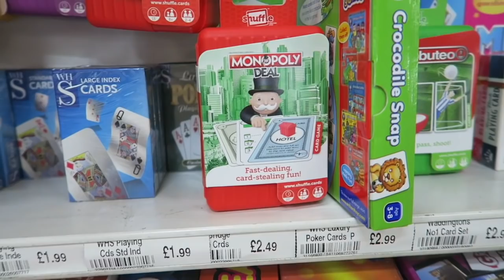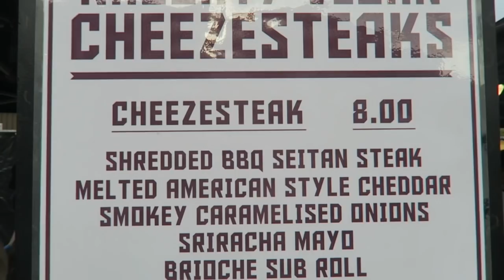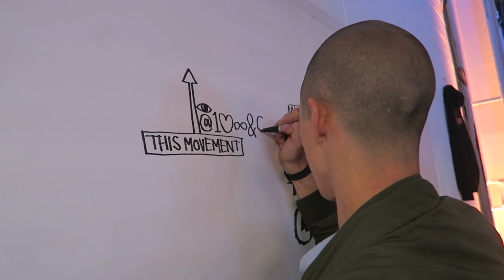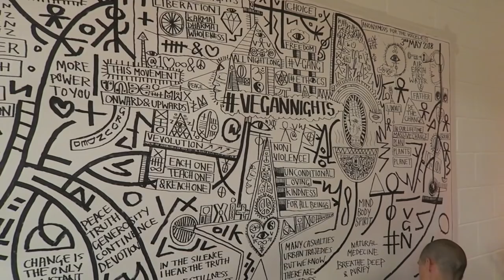ASKING MY PARENTS FOR A TATTOO! 😓 REACTION! 😮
Hey Freegang! So much to be shocked about in this video!
Our 17 year old teen daughter Jamie has possibly the strangest haul ever, us parents have a night out at Vegan Nights London and leave JoJo with Jamie, and you can imagine our reaction when she asks for our permission to get a tattoo!!

Romsey Vegan Fair 10th June